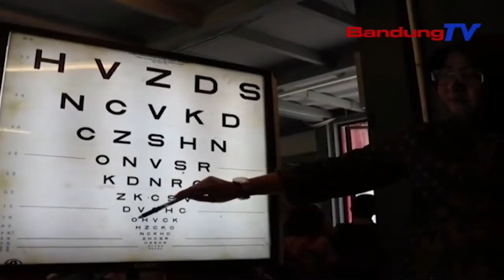Barudak, 156 Urang Nandangan Panyakit Panon Balukar Remen Nyoo Gadget | TP | BANDUNGTV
TP | BANDUNGTV | ELBY NOPITRI | Balukar Rea Teuing Nyoo Gadget Atawa Hape, Saratus Lima Puluh Genep Urang Budak SD Di Lembang, Kabupaten Bandung Barat, Kaindikasi Nandangan Gangguan Panenjo Kawas Mata Minus Jeung Sillindris. Eta Kaayaan Teh Katohiyan Dina Kagiatan Pamariksaan Panon Pikeun Barudak SD.